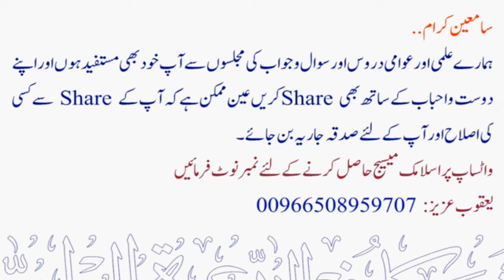Roza me Musht Zani ki Inzaal Nahi Huwa Magar Paishb k Waqt Mani Nikli to Kiya Hukm ?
💠 رمضان میں دن کے وقت مشت زنی کی اور منی کو روک لیا، پھر منی پیشاب کے ساتہ خارج ہو گئی، تو کیا روزہ فاسد ہو گیا ؟